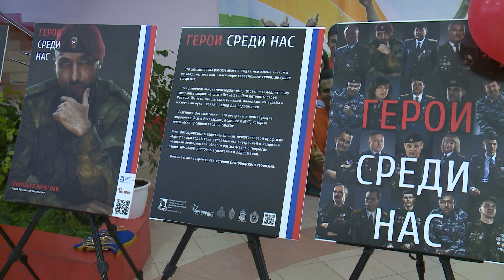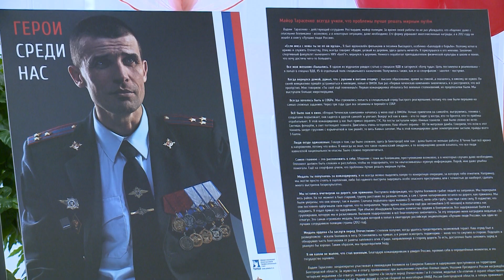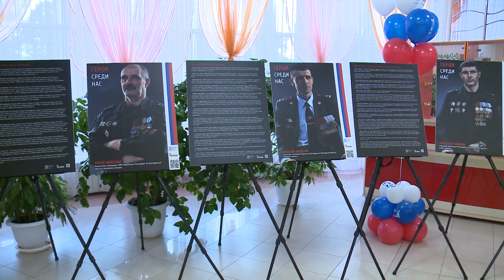Фотопроект «Герои среди нас» в Ракитном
Патриотический фотопроект «Герои среди нас» путешествует по районам Белгородской области. Идея рассказать с помощью выставки о земляках, которые совершили подвиг ради других людей, принадлежит профсоюзу «Правда» при поддержке Правительства Белгородской области. Как принимали проект жители Ракитянского района - в репортаже Ольги Петренко.